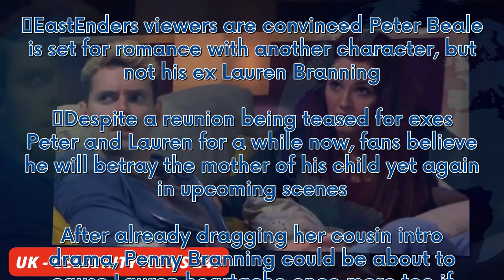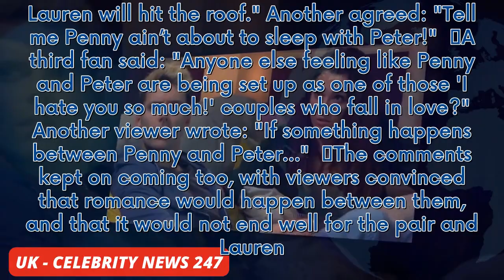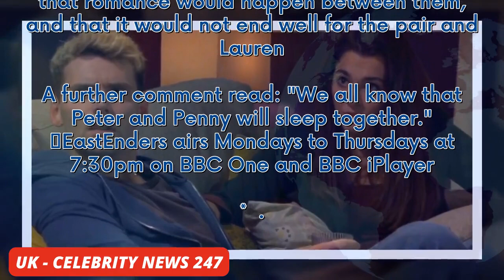EastEnders romance 'sealed' for Penny and Peter in new Lauren 'betrayal'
EastEnders viewers are convinced Peter Beale is set for romance with another character, but not his ex Lauren Branning.  Despite a reunion being teased for exes Peter and Lauren for a while now, fans believe he will betray the mother of his child yet again in upcoming scenes. After already dragging her cousin intro drama, Penny Branning could be about to cause Lauren heartache once more too if viewers are correct.  Fans saw Peter and Penny bonding during the latest episode of the BBC soap, with...